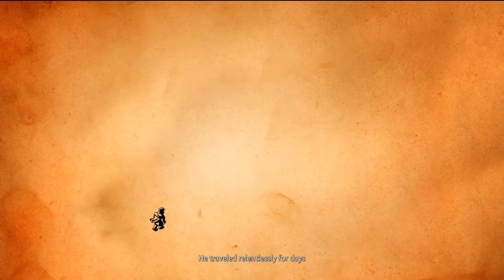Effie - PS4 Pro Gameplay [1080p/30fps capture]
The first 45 minutes of Effie on the PS4 Pro (with no commentary)

Effie is a 3D action-adventure game that combines classic elements from the genre, such as combat, platforming, and puzzles, with the exploration of an expanded world.

Live a unique fantasy adventure, free the cities from a powerful and dark evil, and relive the look and feel of old-school video-games!

Coming to Steam later this year!

A code for the game was provided via the Developer, Publisher, or Keymailer for review or content purposes.